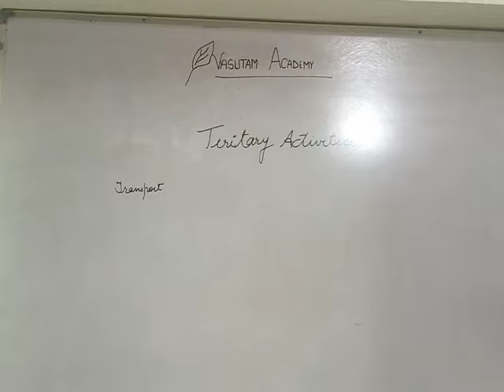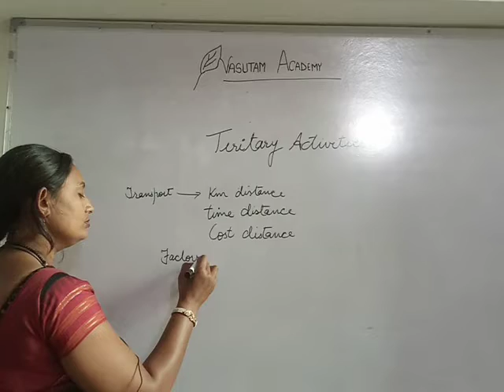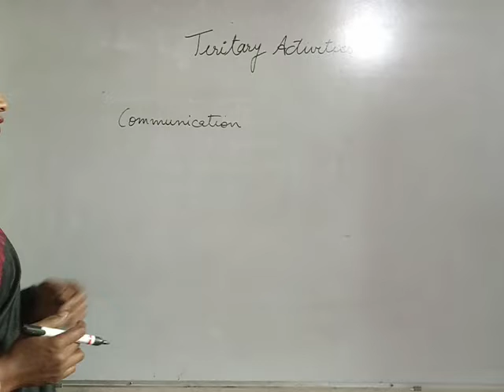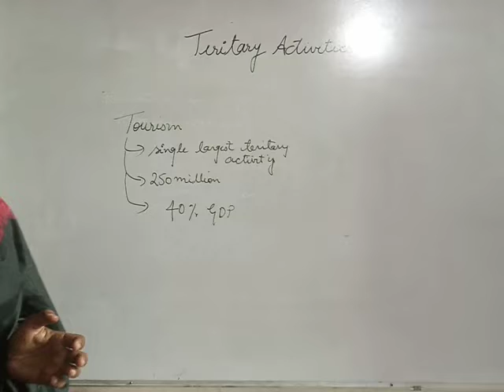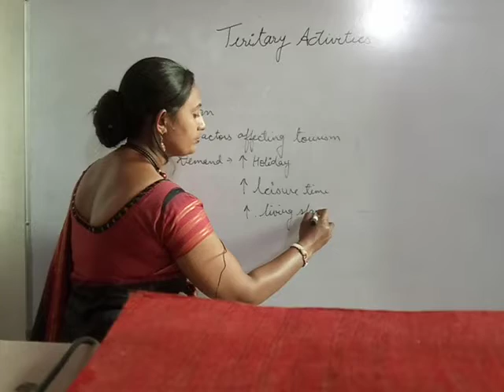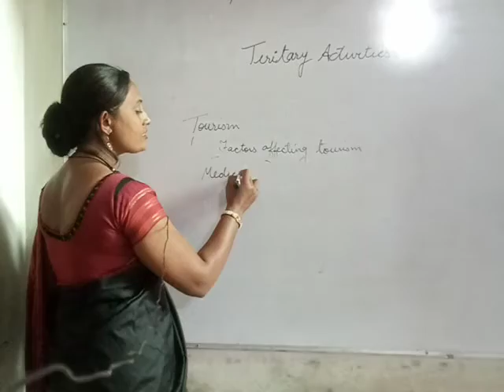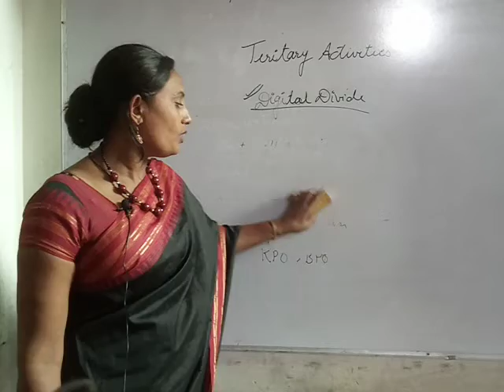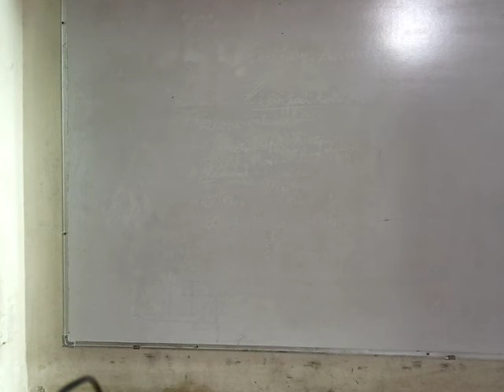TERTIARY ACTIVITIES || CLASS 12 •• NCERT